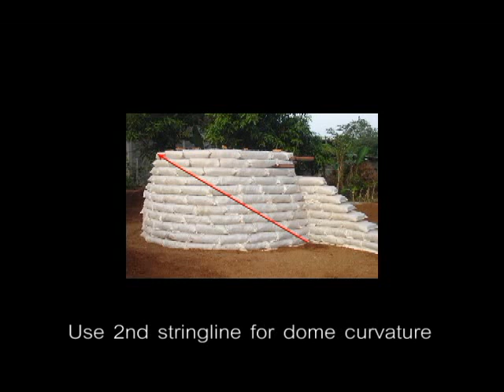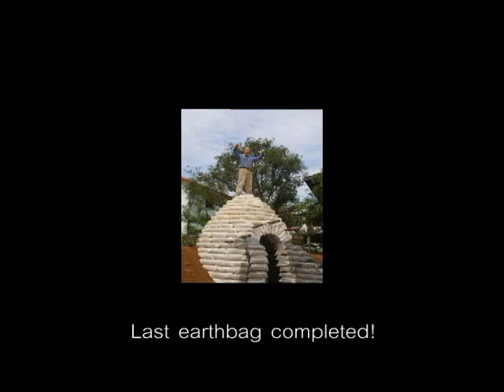Building an Earthbag Dome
Go to our Natural Building Blog where we answer questions.

How to build an Earthbag Dome.